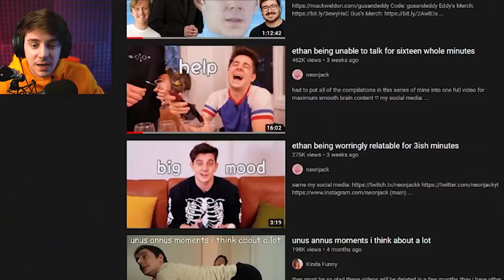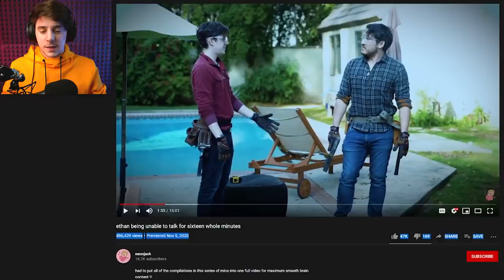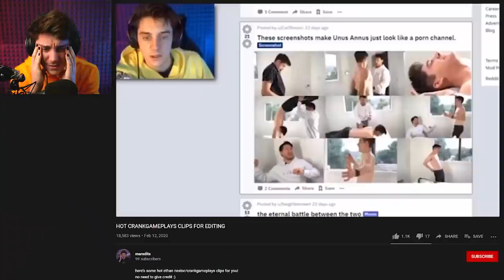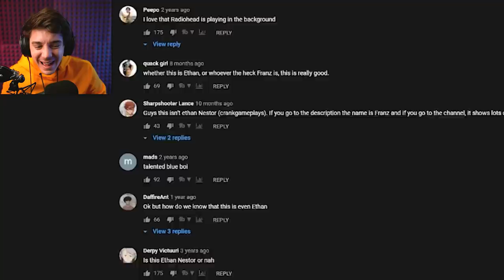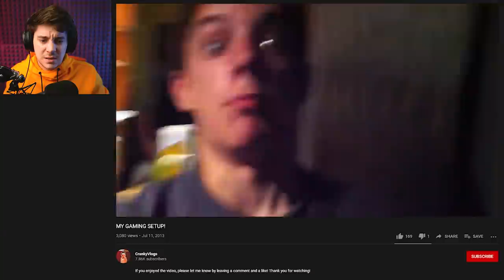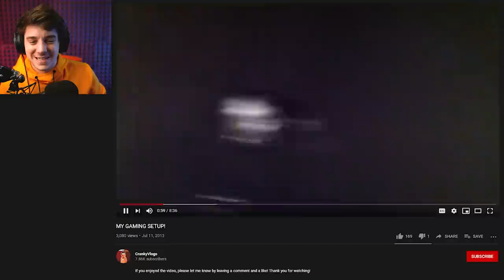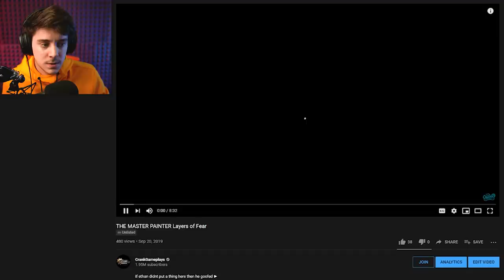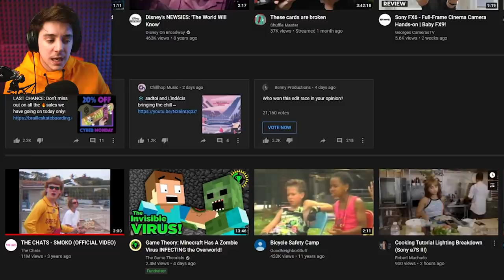watching content you 𝑺𝑻𝑶𝑳𝑬 from me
you're all thieves